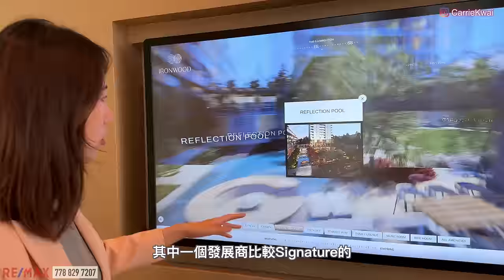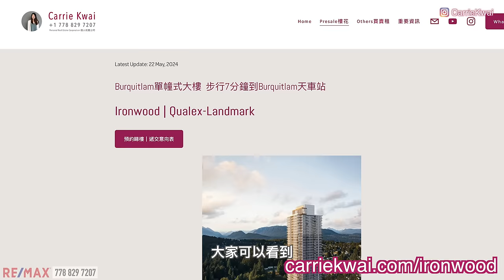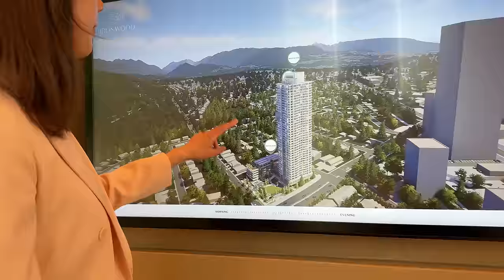【温哥華樓盤】Burquitlam優質樓花｜Ironwood by Qualex-Landmark｜實惠優質自住盤｜無遮擋山景｜有冷氣｜示範單位｜2028年落成｜中文字幕 4K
好久沒有來Burquitlam了， 這個位於Burnaby和Coquitlam的交界地區正在蓬勃發展當中，很多高層建築拔地而起，是一個發展中的社區，這裏有高貴林的大自然景色，現在也帶點大城市的味道了。
今次挑選了一個比較優質的發展商Qualex-Landmark， 之前有分享過他一個在温西的高端樓盤和Metro town的高層住宅，在交樓時的質量也不錯。

今次這座樓宇在市中心的西北面比較安靜的地方，西面擁有一個無遮擋的Burnaby Mountain山景和北面的雪山景觀。 但距離Sky train和Burquitlam Plaza商圈只有5分鐘步行距離，旺中帶靜。

樓盤定價不高，但配置裝潢也花了一點心思，意大利廚房電器，歐洲櫥櫃，配一個由底到頂的抽屜色櫥櫃， 洗衣乾衣機也用櫥櫃面包好一體成型，有些戶型贈送開放式陳列櫃，配置好的衣櫃間隔， 相對較大的主人房，浴室有手提淋浴，大石英枱面和發熱毛巾架。

樓盤名稱 ：Ironwood
發展商：Qualex-Landmark
年份：預計2028年年尾
期數：44 Stories
地區：Burquitlam
地址： 617 Tyndall Street,   Coquitlam,    BC
預計發售：2024夏
校網：Miller Park Community School, École Banting Middle, Port Moody Secondary

微信：carriekwai
所屬地產公司：Remax Crest Richmond